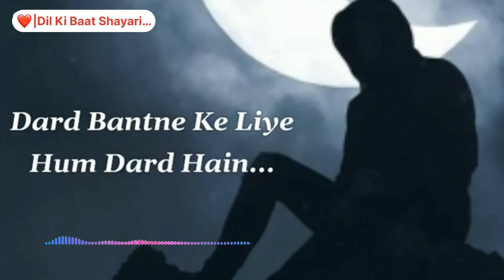Aur Na Rula Aye Zindagi 💔🥺 |Sad Whatshapp status |Sad Shayari Status | Mood Off Status |Dil Ki Baat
Title: Aur Naa Rula Aye Zindagi ..💔🥺
Narrator:- Sameer Khan (Me)

LYRICS: 👇🏻

Gham Ke Mile Hai Chaaro Taraf

Phir Bhi Tujhe Haske Jee Raha
Hoon

Mere Liye Toh Yehi Bohat Badi
Baat Hai

Baat Hai

Aur Dard Dene Ka Bahana  Naa
Dhund Aye Zindagi

Mout Aane Tak Hum Tere Saath Hai

Aut Bohat Kush Naseeb Hai Wo Log

Jinke Paas Dard Baatne Ke Liye Hum
Dard Hai

Hum Bhi Apna Dard Baant Sake

Humare Haatho Ki Lakiro Me Kaha Wo
Baat Hai

Dhund Aye Zindagi